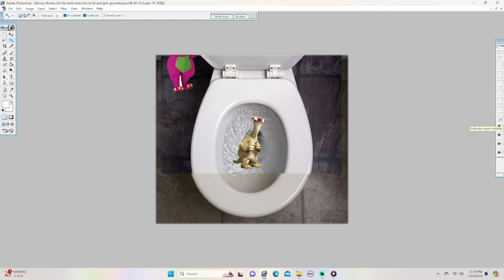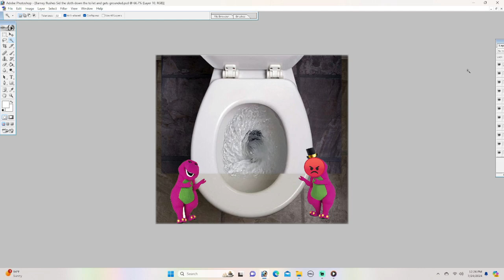Barney flushes Sid the sloth down the toilet and gets grounded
Barney and Ice Age

Sid the sloth gets flushed down the toilet

Barney gets grounded